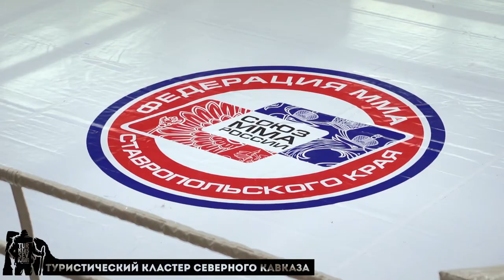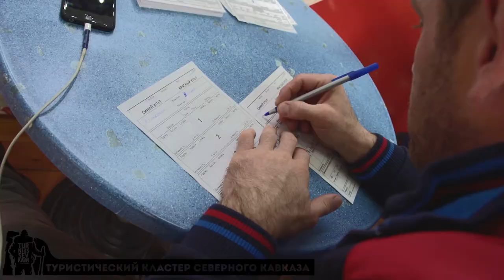Бои без правил и ММА | Первенство и чемпионат СК по ММА 2018